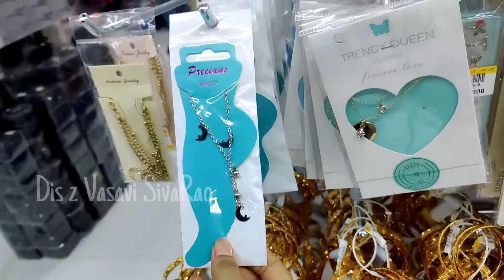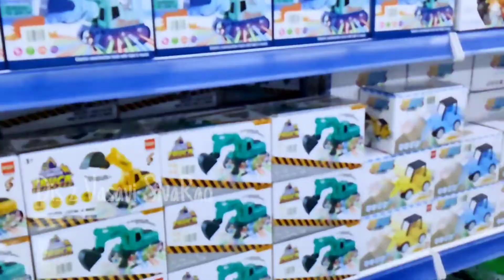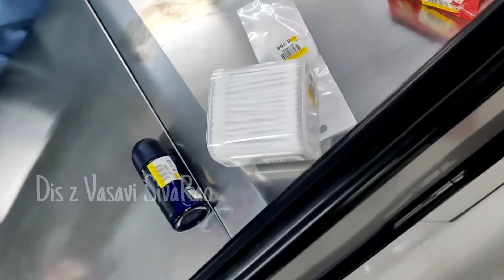నేను కూడా confuse అయ్యా| choice ఎక్కువయితే ఇంతే😂| Slides | footwear shopping| Final గా ఇది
Went shopping for footwear. The best fancy shop at my place. Very affordable price and good quality. Very wide range of collections.